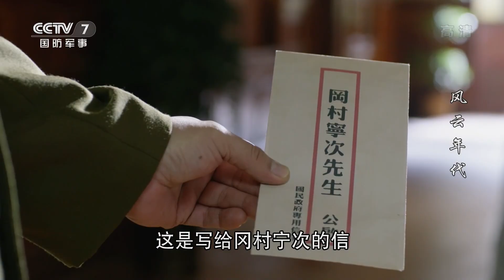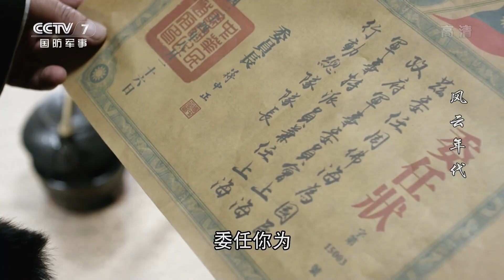【ENGSUB】《风云年代》第14集 各路势力抢占地盘 张麻将被游街示众【CCTV电视剧】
Highlights：日本宣布投降，各路势力都争分夺秒占领地盘，陈诚让梁铜和曾光希准备赶赴南京。周应魁抓走了张麻将及其手下，给他们插上汉奸的牌子后推出去游街。

■□剧情简介■□
1945年，美籍华人米兰妮逃进了中华民国驻英大使馆，她带来了雅尔塔密约的情报。武官梁铜智慧地迫使雅尔塔协议公开，震惊了世界。蒋介石为加强对政权的控制，不惜与日本人议和。共产党方面为了民族的长远利益，坚决反对独裁。